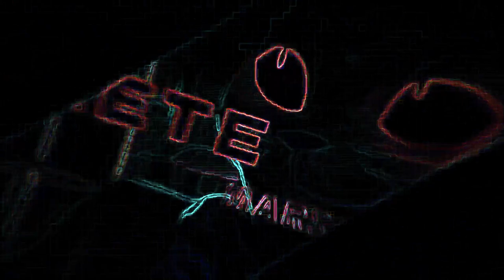[ 1 HOUR ] BEM VINDO AO PIZZAPLEX - Instrumental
Chorus:
...Ponte: Freddy
A banda está reunida
Montgomery, Roxanne, Freddy e Chica
Meu sistema quebra, eu vi uma criança
Uma brecha na segurança
Verso:
Freddy: O que aconteceu?
Freddy: O que foi que eu vi?
Gregory: Ei, eu to aqui baixo
Freddy: Cê tá dentro de mim?
Freddy: Vou te levar para a Vanessa, ela vai resolver
Gregory: Ela não vai me ajudar, eu preciso de você
Freddy: Eu te ajudo a escapar
Gregory: Precisaremos te carregar
Gregory: Tudo aqui está atrás de mim
Gregory: São falhas que não vão se resolver assim
Montgomery:
Montgomery
Longe do palco
Não fuja assim
Eu to ficando irritado
Garoto, só se renda
Você é muito menor
Pois se ela te pegar
Vai ser bem pior
Chica:
As falhas do passado estão em nós
Estou com fome, estou com fome
A noite vilões e de dia heróis
Gregory: Tudo aqui, quer me matar
Mas eu não posso, não, não posso deixar isso
A guarda conseguiu me capturar
Vanny: Você está se divertindo?
Refrão:
Animatronics: Bem-Vindo ao
Pizzaplex
Freddy: Um lugar de diversão
Animatronics: Bem vindo ao
Pizzaplex
Freddy: Mas tudo muda em meio a escuridão
Gregory:
Novas atrações
Velhas diversões
Todas unidas num só lugar
A luz se apagou
Ainda não acabou
Gregory e Freddy: É hora do show!
Roxanne:
Garoto fraco, despensa esforço
Eu sou demais, você é pouco
Eu vou parar você e esse carrinho
Você está perdido, no pior sentido
Freddy: Estou mais forte, melhorado, belas peças que você pediu para os meus amigos
Gregory: É... eu pedi
Freddy: Eu sei que sim
Gregory: Freddy, quem é o coelho que passou ali atrás?
Freddy: Não existem coelhos aqui, pelo menos não mais
Vanny: Gregory, onde você está?
Vanessa: Gregory, eu tenho que te achar
Vanessa: Você está encrencado é melhor não correr
Vanny: Sinto um cheiro de criança pra morrer
Gregory: Eu não posso seguir pra armadilha dela
Freddy: Eu não posso sair desse lugar
Freddy: Logo eu ficaria sem bateria
Gregory: Então vamos lá, vamos vencer essa briga
Ponte:
Gregory: E no subsolo
Nós vemos um lugar que já foi tomado pelo fogo
Freddy: Eu já vim aqui e fiz coisas que eu não queria ter feito nem um pouco
Gregory: Temos que dar um fora
Freddy: Temos que dar um fora
Gregory: Vamos sair agora
Freddy: Vamos sair agora
Gregory: Deve haver uma maneira de escapar
Springtrap: o pesadelo está prestes a começar
Sprigtrap:
Foi tudo um plano, perfeito
Para construir esse lugar aqui
Usei a garota de marionete
Para a forma física eu atingir
Não vão me queimar mais uma vez
Não vou perecer para outra criança imunda
Não pode me queimar, nem me machucar
Nem me m- Alguém me ajuda!

Gregory:
Novas atrações
Velhas diversões

parts:
voz: 59:23